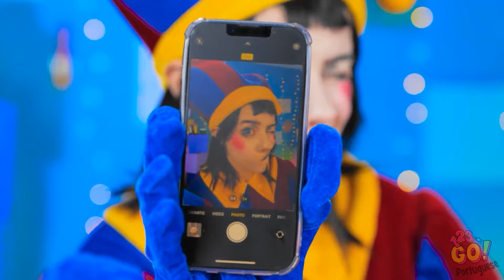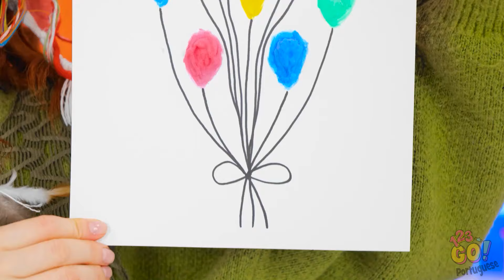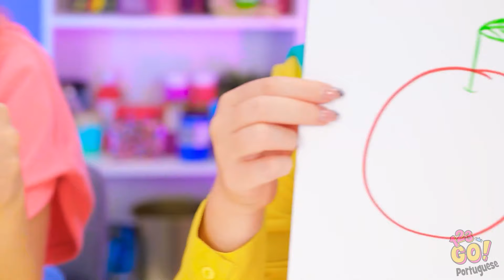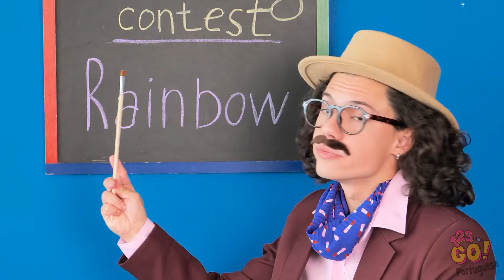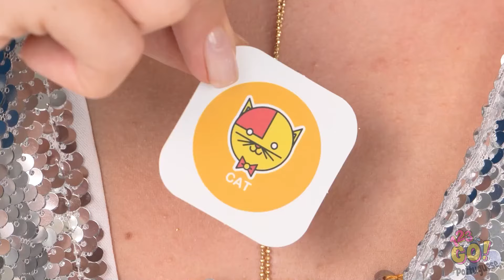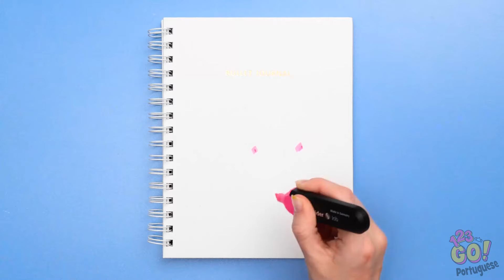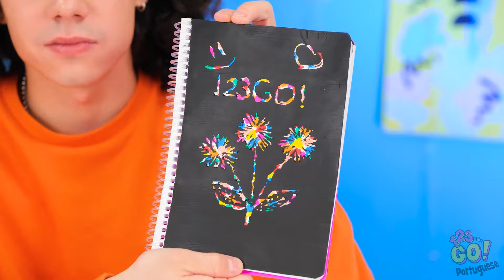DESAFIO DE ARTE POMNI V.S BARBIE || Truques de arte e ideias artesanais incríveis, por 123 GO!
Prepare-se para um confronto artístico no DESAFIO DE ARTE POMNI V.S BARBIE 🎨✨ Veja como esses personagens icônicos se enfrentam com incríveis truques de arte e ideias de artesanatos. Seja você um artista experiente ou esteja apenas buscando inspiração, este vídeo está repleto de criatividade e entretenimento.

Não se esqueça de curtir, se inscrever e clicar no sino de notificação para receber mais desafios e ideias empolgantes como esta! 🌟🎨